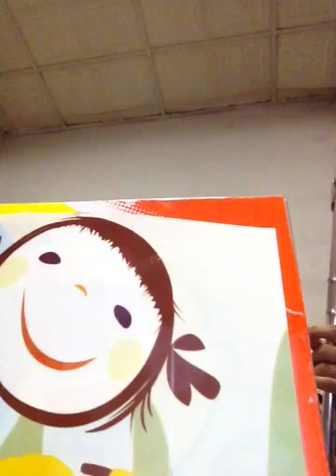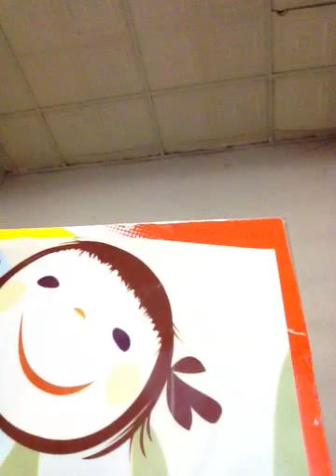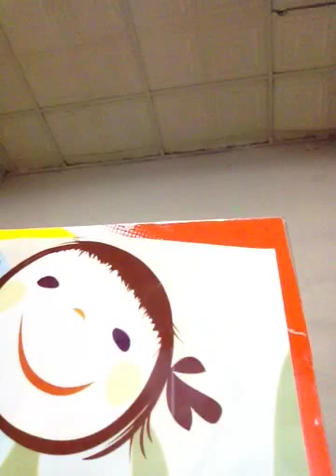Tinapay ng buhay (flute cover)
Church song:anghel de koro